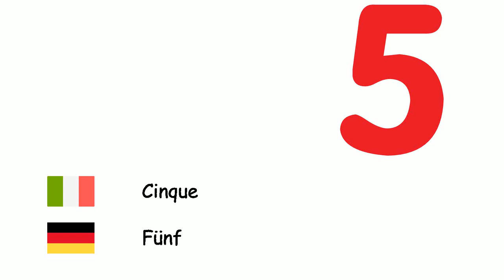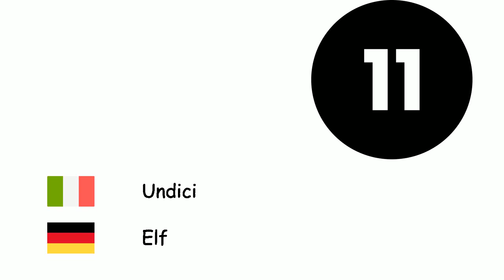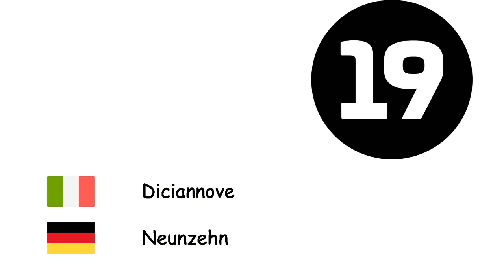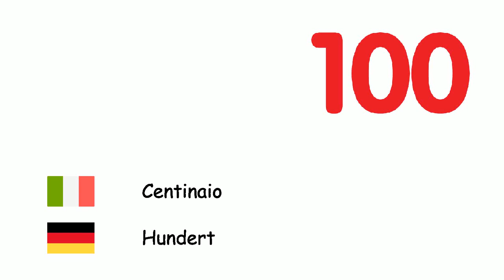Numeri (Lingua tedesca) (it-de)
Fone TV
it-de-4
Zahlen (Deutsche Sprache)
Zero - Null
Uno - Eins
Due - Zwei
Tre - Drei
Quattro - Vier
Cinque - Fünf
Sei - Sechs
Sette - Sieben
Otto - Acht
Nove - Neun
Dieci - Zehn
Undici - Elf
Dodici - Zwölf
Tredici - Dreizehn
Quattordici - Vierzehn
Quindici - Fünfzehn
Sedici - Sechszehn
Diciassette - Siebzehn
Diciotto - Achtzehn
Diciannove - Neunzehn
Venti - Zwanzig
Trenta - Dreißig
Quaranta - Vierzig
Cinquanta - Fünfzig
Sessanta - Sechzig
Settanta - Siebzig
Ottanta - Achtzig
Novanta - Neunzig
Centinaio - Hundert
Mille - Tausend
Milione - Million
Miliardi - Milliarde